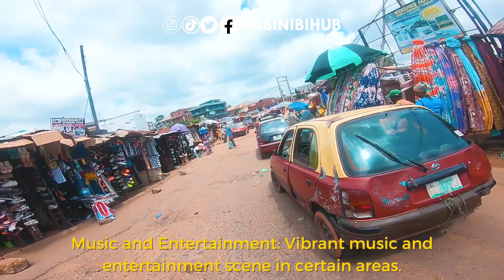A Walk Down the Magnificent Dugbe Market, Ibadan.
Come along for a leisurely stroll through the quaint Dugbe Market in Ibadan! Admire the intricate design of this vibrant market, which has a strong sense of community and a wealth of ethnic diversity. This is a yoruba market that attract people from  both lagos and abuja.

 The interesting thing is that we're not just showcasing Ibadan here. In this movie, the three most well-known cities in Nigeria—Lagos, Abuja, and Ibadan—are honored with their distinct cuisines, traditions, and gifts.  Explore the rich cultural diversity of Ibadan's market scene, the slick modernism of Abuja, and the dynamic energy of Lagos.
Explore the unique allure of Dugbe Market, discreetly located in the heart of Ibadan. See how this community's hidden jewel skillfully blends traditional and modern aspects.  As we navigate the packed stalls and take in the lively atmosphere, you will be able to spot clues of the unique legacy that makes Ibadan stand apart.

Don't miss out on my exclusive ebook, "Kadara or Something Like That," available at our store its a story that explain love and passion for community.

We are a Yoruba Based Channel and we love to promote Yoruba culture and if you click on the "Join" button Above or visiting you can show your support for us @abinibihub and help us preserve and promote Yoruba culture. Your support goes a long way in keeping this channel alive and thriving.